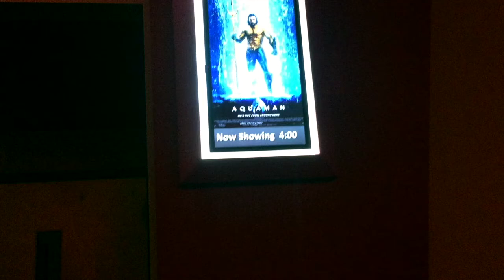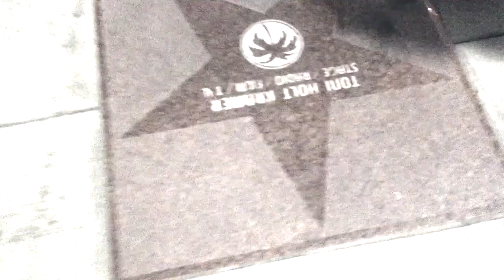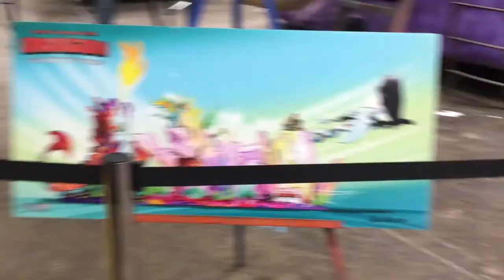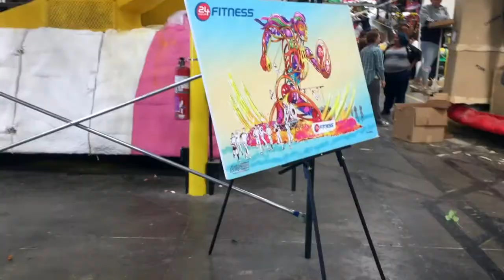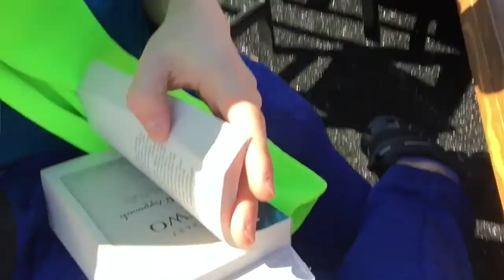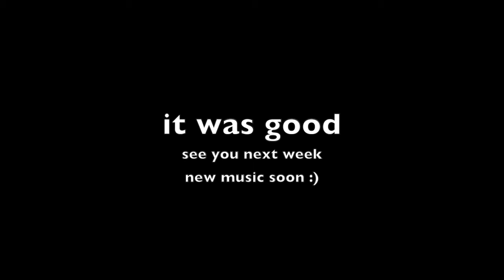WEEKLY VLOG: The Lion, The Fish, and The Wardrobe (ft. Zakriboss, Digital Aerosol, John, + more!)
almost missed Monday, but i pulled it off. here ya go! another weekly vlog :)
it'd make my day if you'd give my new song "Simple" a listen!